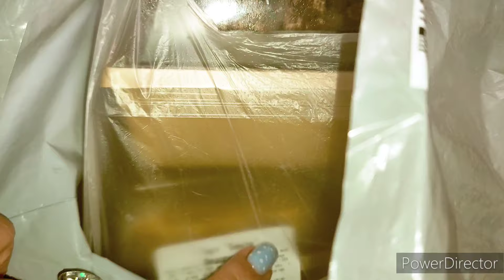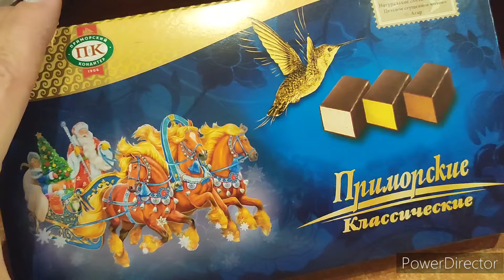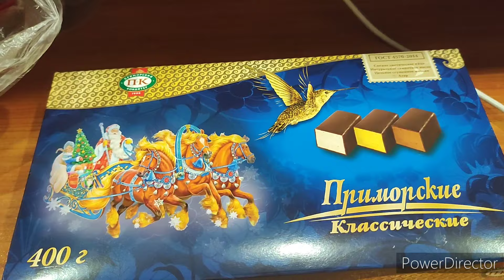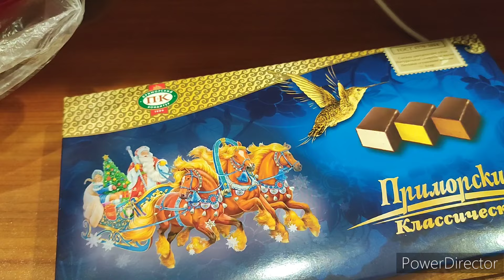ШАСТАЮ ПО ГОСТЯМ😂/ВИНО РЕКОЙ! /Я ПЬ@НАЯ😂/ОНА СВОДИТ МЕНЯ С УМА❤/НОВЫЕ КОФТЫ! /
КОФТЫ ПРИМЕРКА КОШКА ДЕТИ ГОСТИ